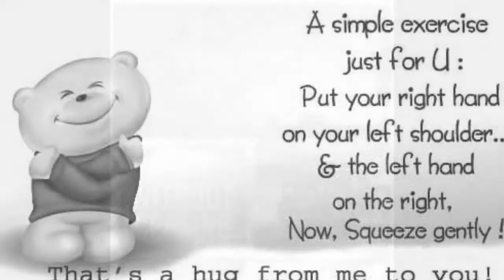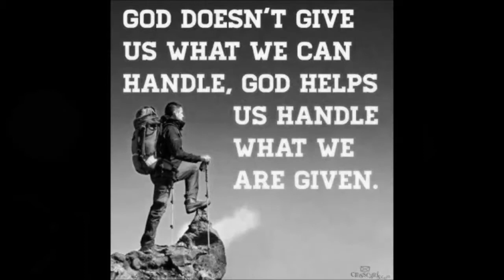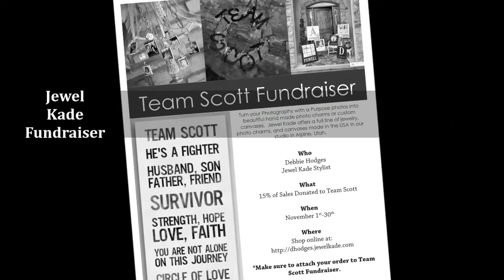$50,000 Benchmark Circle of Love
Circle of Love Charity